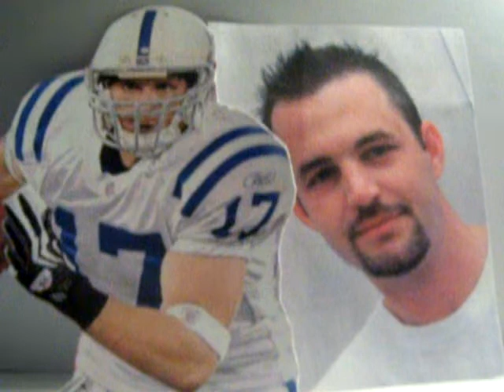Nick Mares 01-14-2010